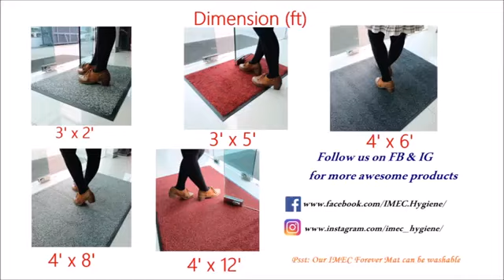Reduce Dirt and Dust into Your Premise with iMEC Forever Mat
There is plenty of traffic into your shop, office, mall, hospital and etc. How to reduce dust & dirt into your premise? Try using iMEC Forever floor mat, it add design to your premise and also
- Flexible, durable & color saturated mat
- An everlasting solution with solution-dye yarn made with a nylon 6.6 fibre
- Will not lost color or durability even after exposure to bleach, soiling or sunlight
- Challenge forever mat with sunlight, dirt, bleach, countless industrial washers & it looks as good as new
- Impervious to the kind of wear that leaves other mat look faded & worn while forever mat ensure years of abuse
- Outstanding moisture absorption
- Cut-end designed efficiently traps water, dust, soil and collect dirt & oil
- Super gripper cleats & smooth backing
- Offer superior stability on the floor and will help to protect against slip hazards
- 3 colours available (red, light grey, graphite)